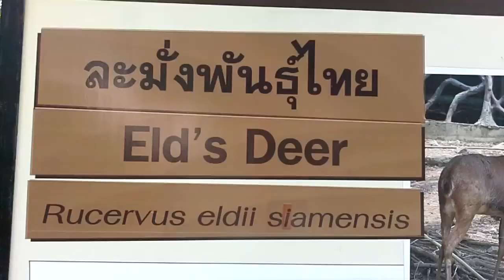Eld's Deer Rucervus eldii siamensis ละมั่งพันธุ์ไทย